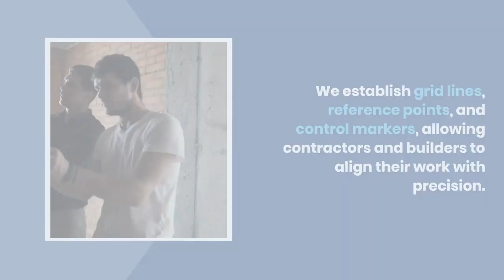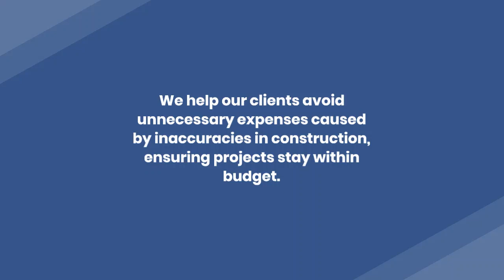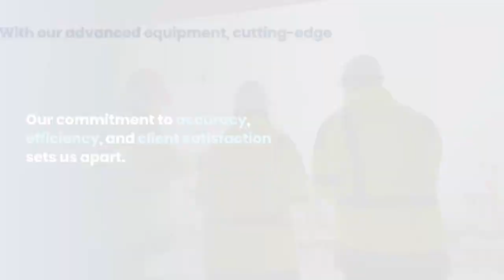Castle Surveys LTD: Delivering Precision Setting Out Services in Craven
Castle Surveys LTD is a leading provider of professional surveying services in Craven. With a wealth of expertise and advanced technology, we offer precise and reliable setting out services to ensure the success of construction projects. Our dedicated team of surveyors is committed to delivering accurate measurements, saving time, reducing errors, and optimizing project outcomes.

Precision Setting Out Services
At Castle Surveys LTD, we understand the critical importance of accurate setting out in construction projects. Our experienced surveyors utilize state-of-the-art equipment and cutting-edge technology to provide precise measurements, ensuring that construction begins on a solid foundation. Whether you're constructing a residential building, commercial complex, or infrastructure project in Craven, our setting out services guarantee optimal results.

Our skilled team uses a combination of techniques, including GPS technology, total stations, and laser scanning, to accurately determine coordinates, levels, and orientations on-site. We establish grid lines, reference points, and control markers, allowing contractors and builders to align their work with precision. Our surveyors work closely with architects, engineers, and construction teams, ensuring seamless coordination and efficient execution throughout the project lifecycle.

Benefits of Choosing Castle Surveys LTD

Accuracy: We employ advanced surveying equipment and techniques to provide precise measurements, minimizing errors and ensuring a high level of accuracy in the setting out process. This precision reduces rework, saving valuable time and resources.

Efficiency: Our experienced surveyors efficiently establish layout points, grid lines, and reference markers, enabling construction teams to start work promptly and progress smoothly. This streamlined process helps optimize project timelines and enhances overall project efficiency.

Cost-effectiveness: By eliminating errors and rework, our setting out services contribute to cost savings. We help our clients avoid unnecessary expenses caused by inaccuracies in construction, ensuring projects stay within budget.

Expertise: With years of experience in the industry, our surveyors possess comprehensive knowledge and skills in setting out services. They stay updated with the latest surveying practices, ensuring that clients receive the highest quality service and accurate results.

Tailored Solutions: We understand that every construction project is unique. Our surveyors collaborate closely with clients to understand their specific requirements and customize our setting out services accordingly. We provide tailored solutions that meet individual project needs, ensuring client satisfaction.

In The End:
When it comes to setting out services in Craven, Castle Surveys LTD is the trusted choice. Our commitment to accuracy, efficiency, and client satisfaction sets us apart. With our advanced equipment, cutting-edge technology, and experienced team of surveyors, we ensure that your construction project starts on the right footing. By choosing Castle Surveys LTD, you can have confidence in the precision and reliability of our setting out services. Let us be your partner in achieving successful construction outcomes in Craven.